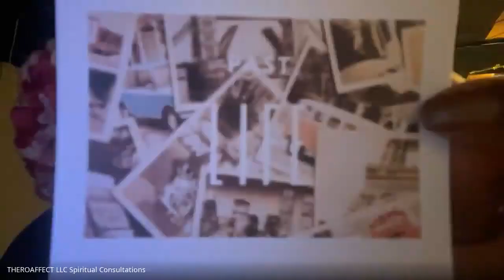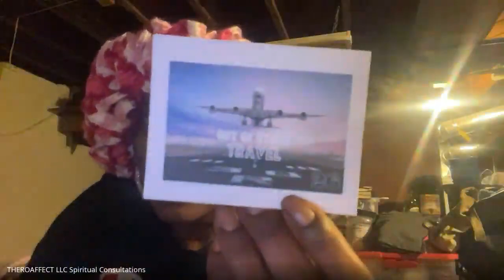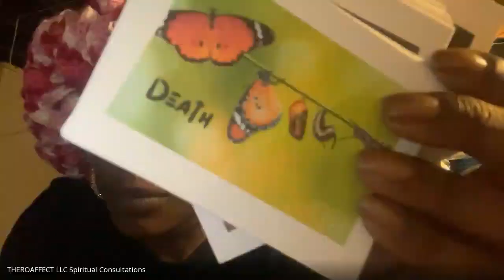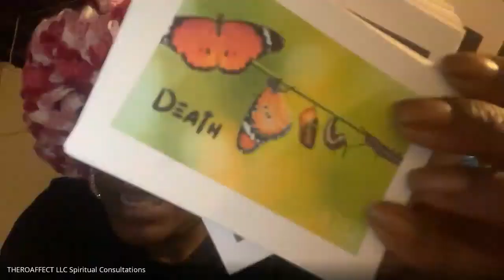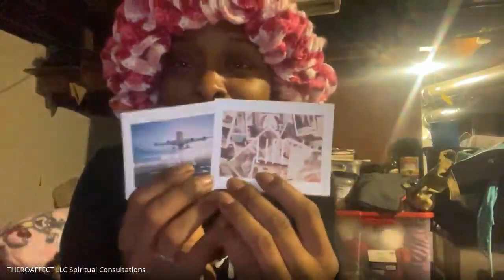Toke & Talk: You Are Living In A Manifestation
Join me and my soul sister Aurora ( @Aurorawakening   ) for a live channeled message. We will discuss Scorpio Season, the New Moon coming up in Sag, and pulling some cards.

What's good family! If you do not know, you are so loved!

Decks Used:
The Deck

Couples Guide To Intimacy